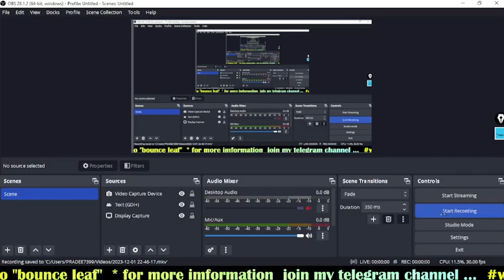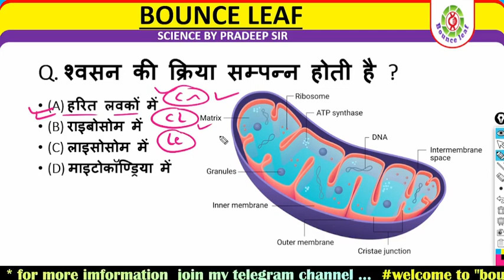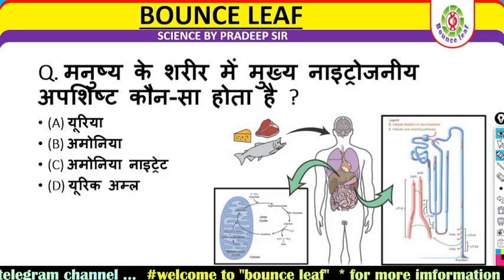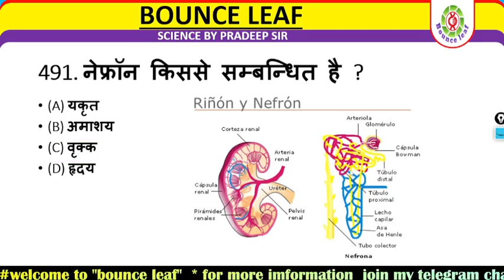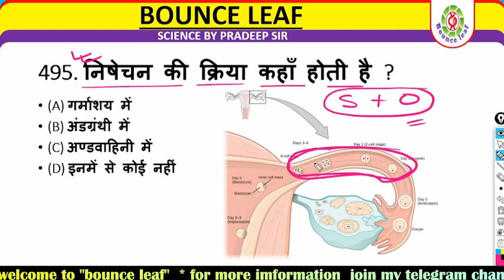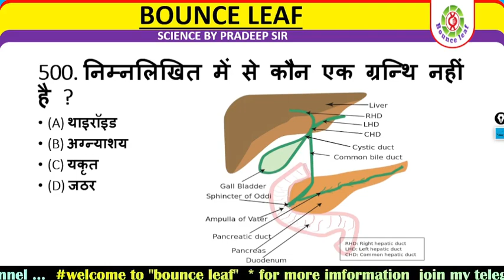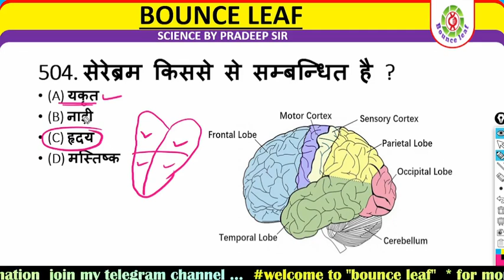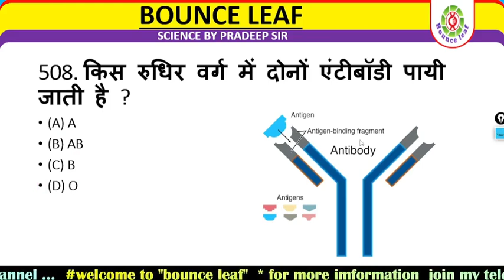GK Question || GK In Hindi || GK Question and Answer || GK Quiz || Bounce leaf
GK Question || GK In Hindi || GK Question and Answer || GK Quiz || GK STUDY ||

1. GK

2. General Knowledge

3. Important GK Questions and answer for 4. Competitive Exams

5. Quiz Test

6. br gk study

7. Important gk

8. Quiz test

9. competitive quiz
3. Important GK Questions and answer for 4. Competitive Exams

5. Quiz Test

6. br gk study

7. Important gk

8. Quiz test

9. competitive quiz

10. competitive general knowledge

11. GK in Hindi

12. general knowledge quiz

13. quiz questions

14. general knowledge questions

15. gk quiz

16. general knowledge questions with answers

17. gk question in hindi

18. GK Question Answer

19. India GK

20. hindi gk

21. samanya gyan

22. gk questions

23. india gk in hindi

24. 2022 gk questions and answers

25. lucent gk

26. lucent gk

27. lucent gk in hindi video
28. lucent GK in hindi

29. lucent geography in hindi

30. lucent geography

31. geography gk question

32. geography gk in hindi

33. lucent 1000 question

34. lucent 1000 prashn

35. lucent gk ka nichod

36. lucent gk important question

37. lucent gk important question in hindi

38. lucent gk important topics

39. lucent ka nichod science

40. lucent for ssc cgl

41. lucent for ssc

42. lucent for railway

43. geography gk

44. lucent mcq

45. lucent mcq in hindi

46. lucent book gk

47. gk

48. gk questions and answers

49. gk question

50. general knowledge

51. br gk study

52. gk questions
53. g k

54. general knowledge question

55. gk questions and answers

56. gk ke question

57. question

58. general knowledge questions and answers

59. samanya gyan

60. g.k questions in hindi

61. gk question answer

62.

63. gk ke sawal

64. knowledge

65. question answer

66. general knowledge questions

67. gk knowledge

68. जनरल नॉलेज

69. जीके

70. gk quiz

71. g.k

72. gk ka question

73. ips question and answer

74. gk

75. gk question

76. gk afroz

77. gk questions
78. gktoday

79.gk tricks

80. gk study adda

81. gk video

82. gk live

83. gk by kumar Gaurav sir

84. gk by khan sir

85. gk today current affairs

86. question

87. सामान्य ज्ञान

88. general knowledge ke question

89. gk knowledge

90. gk dijiye

91. general class

92. general knowledge ki video in hindi

93. general knowledge gk

94. general knowledge questions and answers

95. General knowledge video

96. General knowledge 2023

97. general knowledge for kids

98. general knowledge quiz

99. general knowledge ke question

100.

101. GK

102. gk question
103. gk questions and answers

104. general knowledge

105. gk

106. gk questions and answers

107. general knowledge questions and answers

108. gk question answer

109. g.k

110. question answer

111. question

112. जीके

113. gk

114. g.k questions in hindi

115. general knowledge questions

116. knowledge

117. general knowledge question

118. g. k

119. quiz

120. gk question

121. BR GK STUDY

122. Br Gk Study

123. BRGKSTUDY

124. gk gs

125. gk ke sawal

126. gk ka question

127. जीके क्वेश्चन
128. gk 2020

129. gk 2021

130. gk 2022

131. gk 2023

132. बीआर जीके स्टडी

133. g.k. question with answer

134. answer

135. lucent gk

136. GK 2021

137. GK 2022

138. GK 2023

139. g,k

140. जीके के सवाल

141. gk general knowledge

142. जनरल नॉलेज

143. gk knowledge

144. gk questions and answers 2022

145. gk questions and answers 2023

146. gk questions and answers in hindi

147. GK Police

148. GK IAS

149. GK IPS

150. g. k question in hindi

151. janral nolej in hindi

152. BR GK STUDY 2021
152. BR GK STUDY 2021

153. BR GK STUDY 2022

154. BR GK STUDY 2023

155. tense

156. current affairs

157. g.k questions

158. gk today current affairs

159. जी के

160. GK

161. GK BR

162. Gk

163. gK

164. GK

165. Gk quiz

166. GK BR

167.

168.

169.

170.

171. GK ki Video

172. Good sawal

173. सवाल आपके जवाब हमारे

174. GK ka सवाल

175. जीके.

176. GK.
177. BR

178. BR GK STUDY Lucent

179. GK Hindi Question

180. सवाल

181. question and answers

182. new gk question

183. new gk questions

184. hindi question

185. gk question gk question

186. answer

187. gk dijiye

188. general knowledge question answer

189, जीके जीके

190. gk 2022

191. gk 2023

192. gk gk gk

193. GK GK GK

194. जीके का क्वेश्चन

195. samanya gyan

196. GK number 1

197. GK Question

198. gk question

199. gk question